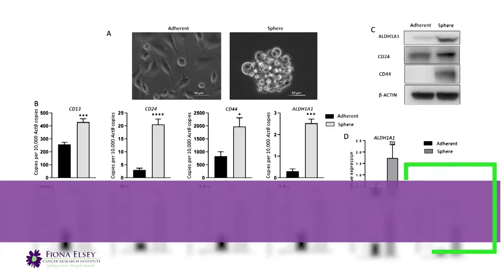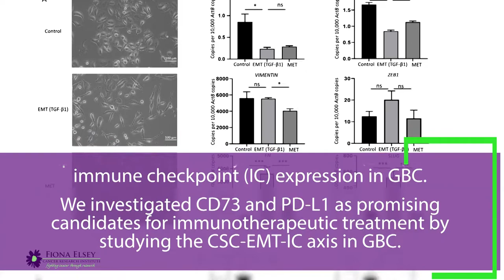Potential Therapeutic Targets in Gallbladder Cancer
FECRI researchers, Dr Prashanth Prithviraj and Dr Aparna Jayachandran have published research into Gallbladder cancer ‘CD73 and PD-L1 as Potential Therapeutic Targets in Gallbladder Cancer’ in International Journal of Molecular Sciences.

Gallbladder cancer (GBC) is an abnormal growth of cells that begins in the gallbladder. The main function of gall bladder is to store bile, which helps the body break down and digest the fats you eat.

GBC is a rare but highly lethal cancer with estimated 5-year overall survival rates of 2% once the cancer has spread. No targeted therapies have been approved for treatment of GBCs.

There is a pressing need for exploring better treatment strategies to improve these patients’ outcomes.

This study provides valuable insights into the association of highly aggressive cells populations such as cancer stem cells (CSC) and cells undergoing epithelial-to-mesenchymal transition (EMT) with immune checkpoint (IC) expression in GBC. We investigated CD73 and PD-L1 as promising candidates for immunotherapeutic treatment by studying the CSC-EMT-IC axis in GBC.

This research highlights that blocking these immune checkpoints offer a promising therapeutic strategy for improving GBC patient prognosis.

This research was undertaken in collaboration with the Gallipoli Medical Research Institute, and the University of Queensland.